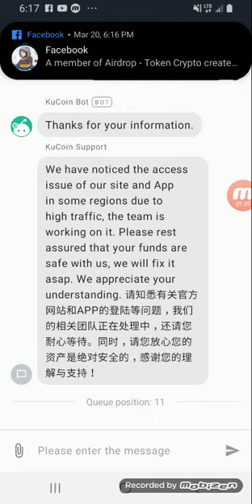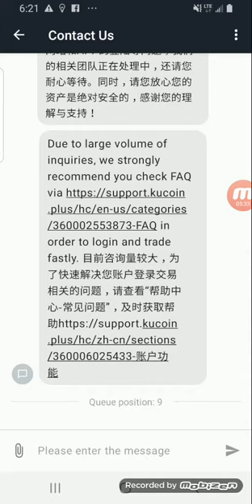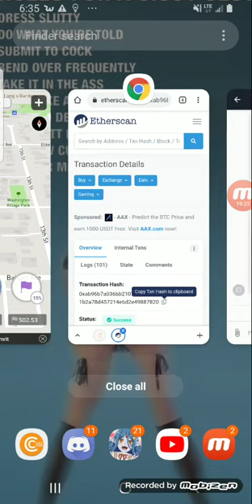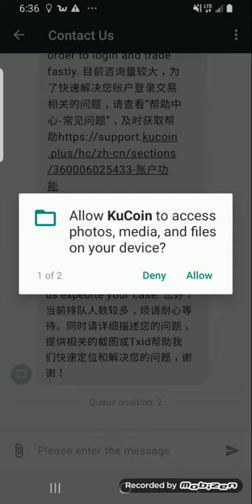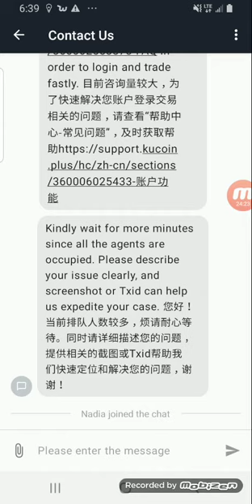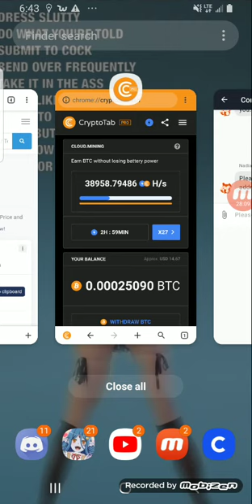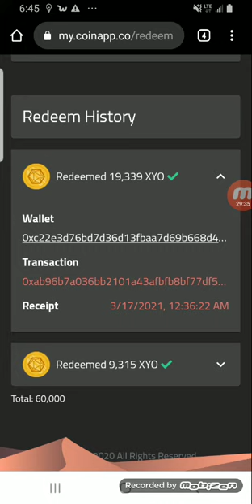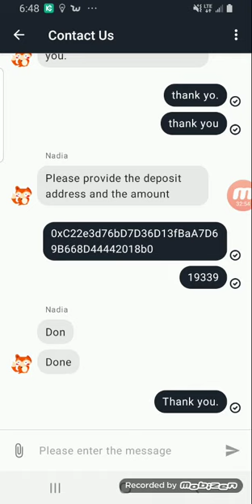My surprisingly good experience with KUCOIN support, a long video, but worth the wait.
I tried a couple of time on Thursday to get ahold of customer support, but the chat ended before it began. I recorded this one ti see if that was just bad circumstances. To my happy surprise it was and my issue was quickly resolved

KUCOIN give them a try, good customer service for the most part.